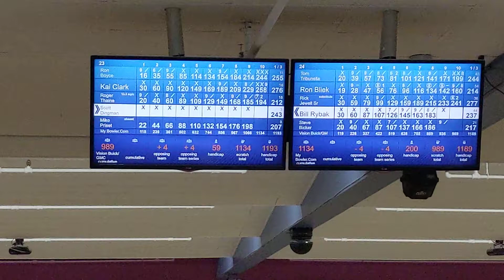Scott Dingman Bowls a 300 Game!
Scott Dingman of Rochester, NY brought out his "A" game on November 9th 2021 at bowl a roll lanes. For the second consecutive week Scott bowled a 300 game and we were lucky enough to be near by for this one. Make sure you change out of that Halloween costume Scott.